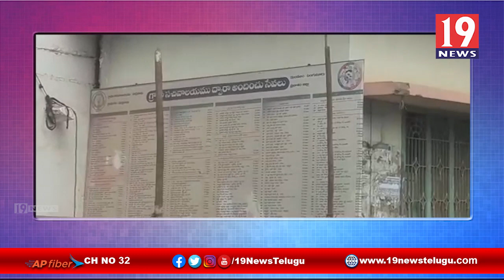నామినేషన్ల కేంద్రాల్లో ప్రభుత్వ పధకాలను తొలగించని సచివాలయ అధికారులు - ప్రకాశం జిల్లా